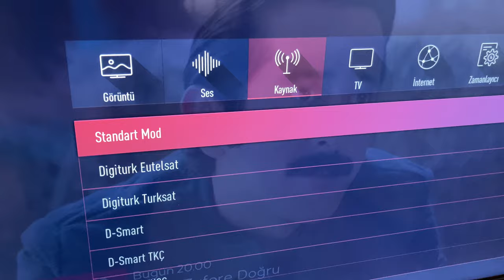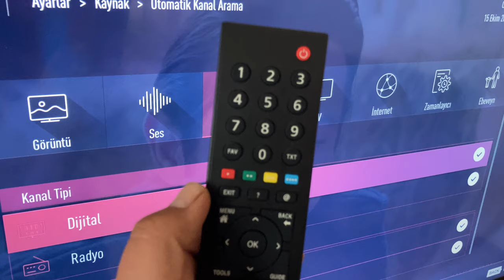Beko Televizyonda Kanal Arama ve Silinen Kanalları Geri Getirme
Beko televizyonda silinen kanalları geri getirme yani kanal arama yapabilmek için aşağıdaki adımları uygulamanız yeterlidir.

1. Menü tuşunu basınız.
2. Yukarı ve sağ tuşa basıp ayarlar kısmına geldikten sonra OK tuşuna basınız.
3. Sağ tuşa basıp kaynak kısmına geliniz.
4. Aşağı tuşa basıp otomatik kanal arama kısmına gelip OK tuşuna basınız.
5. Aşağı tuşa basıp uydu alanına geliyorsunuz ve OK tuşuna basıyorsunuz. Aşağı tuşu ile Standart alanına gelip tekrar OK tuşuna basıyorsunuz.
6. Anten ayarlarının üstünde üzerinde 3 beyaz nokta olan mavi tuşa basıyorsunuz.
7. Aratmak istediğiniz kanal tipini seçerek (biz dijitali seçtik) arama başlatmak için üzerinde 1 beyaz nokta olan tuşa basıyorsunuz.

0:00 Başlangıç
0:11 Menü tuşuna basınız
0:14 Yön tuşları ve OK tuşu ile ayarlar kısmına geliniz
0:23 Sağ tuş ve aşağı tuş ile kaynak kısmına geliniz
0:28 Aşağı ve OK tuşu ile otomatik kanal arama kısmına giriniz
0:40 Sırası ile uydu alanına gelip ve OK tuşuna basınız
0:54 Mavi tuşa basınız
1:04 Kırmızı tuşa basarak aramayı başlatınız
1:17 Son

Arçelik televizyonda kanal arama ve silinen kanalları geri getirme bu kadar kolay. Umarız sizlere yardımcı olabilmişizdir.